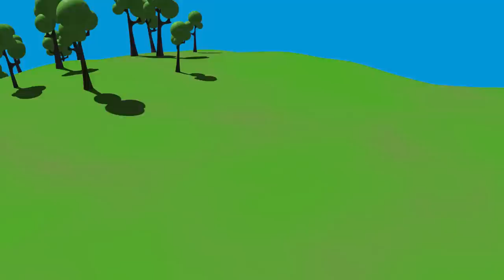Cartoon Airport! Build 3d CARGO Helicopter - Learn Simple Numbers (1-3) Construction Game! 1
Learn Numbers 1-3. Come to the kid's 3D Airport! Learn Numbers by building this Cargo Helicopter and then search inside the forest for the missing Number Blocks! Fun and Educational Animation Cartoons about simple maths for Kids.

👀 More Exciting & Educational 3d Cartoons & Animations, Funny Toys Demos, Interactive Games, Machine Constructions, Games & Puzzles, Mobile Apps for Kids plus Original Music & Songs! Everything for Children & Toddlers at:

WHAT EDUCATIONAL VIDEOS ARE ON PLOOP CHANNEL?
Your child or toddler's favorite kid's toys & cars & cartoon characters learning to count numbers plus we have 3d Chocolate Eggs videos with Fire Trucks, Trains, Toy Construction Machine Vehicles & Puzzles.
You can Learn 3d Shapes, Learn Numbers, Learn to Count, Build Trucks, see Minecraft games, there are Educational Cartoons for children about cars, toys, fruits, vegetables, flowers, Masha & the Bear, & Coloring Cartoons. There are reviews & Demos of mobile games & ipad & iphone apps for kids.
We also have Toy review videos with Toy Collections and Construction Vehicles with Pixar cars, Lego toys, Bburago toys, Go gears toys, Brio toys,Alice toys plus Toy Trains and Railways!
You can watch Robocar Poli Rescue Vehicles & Puzzles & Games with Kinder Surprise Eggs!
We have MUSIC! There are Nursery rhymes, Songs & Music about ABC, Alphabet Songs, ABC Dinosaur Adventures.строить и узнать головоломка приложение экскаватор.

With learning resources like Origami, LEGO, Meccano, Build & Play, Gears! WEDGiTS, Geomag (Laser Pegs or Citiblocs), Children’s skills & understanding of problem-solving with motor control are developed & challenged using physics, logic & strategy. By using building blocks to construct structures & toy sets, budding engineers, architects and designers can build towers, bridges & cities. Spatial, logical & maths skills are a hands-on way to encourage your child to explore shapes with toy bricks. We use building block construction systems & geometric 2d and 3d shapes like octahedrons. Kids can see how to build hot air Balloons, Jeeps, ATV, 4wd vehicles with iPad mobile app games. Children can watch & learn how to construct with Ploop Channel's English, educational 3d videos & cartoons about machines and construction with Fire Engines, Construction Machine Vehicles & Interactive Puzzles!